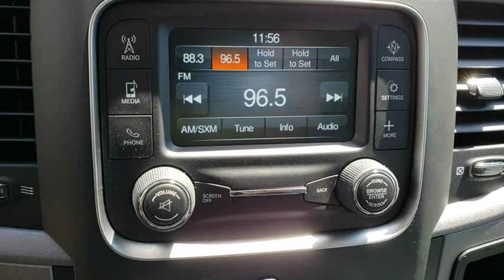2018 Ram 1500 Orlando, Hunter's Creek, Kissimmee, Windermere, Davenport, FL S259502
Granite Crystal Metallic Clearcoat New 2018 Ram 1500 available in Orlando, Florida at Central Florida Chrysler. Servicing the Hunter's Creek, Kissimmee, Windermere, and Davenport, FL area